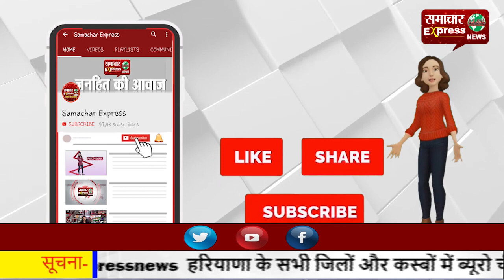पंचकूला के सौंदर्यीकरण और फायर स्टेशन का कार्य शुरू, 7 करोड़ 98 लाख रुपये होंगे खर्च